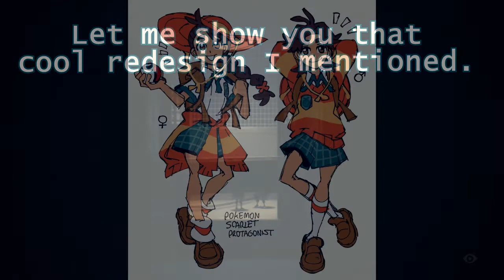Little Nightmares 2 #10: Ominous Music City! - Grin Brothers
The Grin Brothers play Little Nightmares II.
Souldin feels 'meh' to new Pokémon, Raphaham was distracted by falling bodies.

Opening made by Rapaham but music is Bolo's Theme from Shantae series.
Little Nightmares II is available on Switch, PC, PS4, Xbox One and Stadia.